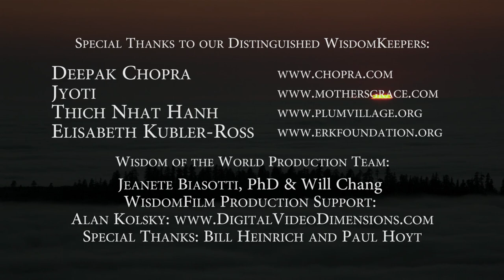Wisdom Film - Thich Nhat Hanh - "The End of Suffering"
Welcome to WisdomFilms, a new genre in contemplative, life-enhancing media.
We offer these short films as a way to stop, take a breath, and come home to yourself, restoring balance to your mind, heart, and soul. By featuring spoken wisdom from today's most acclaimed voices in self-help and spirituality, these films can help to create sacred space within and without, providing personal sanctuaries of profound beauty and peace.

Each WisdomFilm starts with inspiring messages provided by the leading Thought Leaders of our time. With original music scored by Emmy award-winning composer Gary Malkin, these music-infused messages are set to the breathtaking time-lapse cinematography of award-winning cinematographer, David Fortney, providing short but potent opportunities to de-stress, recharge, and remember what matters most.
During these busy times, when many people are feeling overwhelmed, it is our hope that these "media-tations" will deepen your access to a deep gratitude for the very preciousness of life. For a DVD of your own, go

THE VENERABLE THICH NHAT HANH is a Buddhist monk, poet, Nobel nominee, and the author of Being Peace, The Miracle of Mindfulness, and many other books.

GARY MALKIN Founder and Creative Director of Wisdom of the World, is a multiple Emmy and ASCAPaward-winning composer and visionary media producer dedicated to making a difference in the worldby creating transÂ-formational media that inspires the heart, bridges cross-cultural differences, and catalyzessocietal and individual healing.

DAVID FORTNEY internationally acclaimed director, cinematographer and editor, is famous for his state-of-the-art nature photography that is breathtakingly spectacular and exemplifies a sheer cinematic genius.